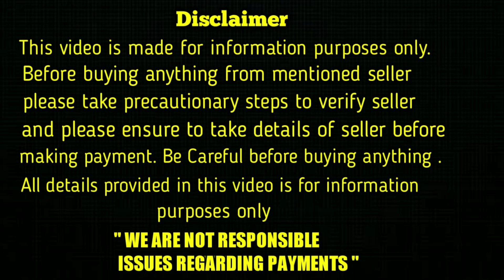top quality Shihtzu Puppies for sale in telugu/9502887889 /aj pets